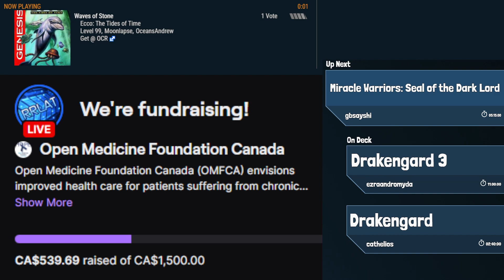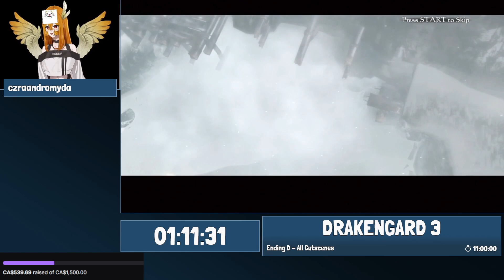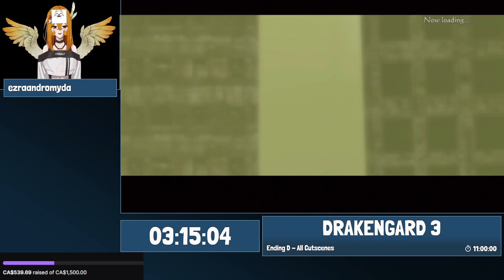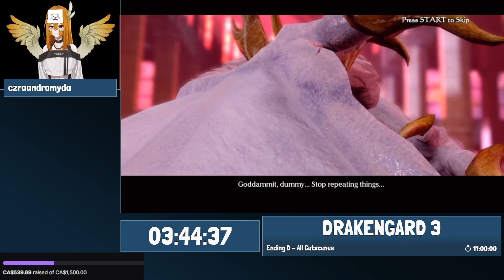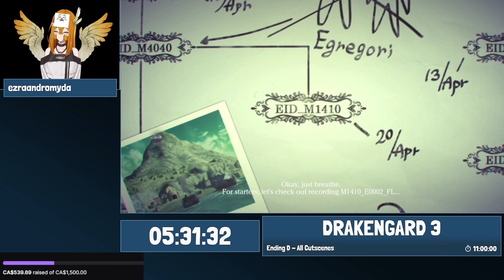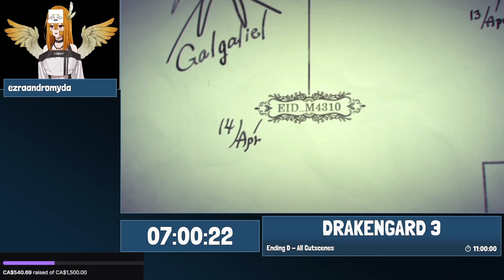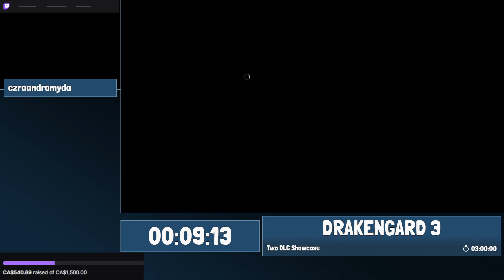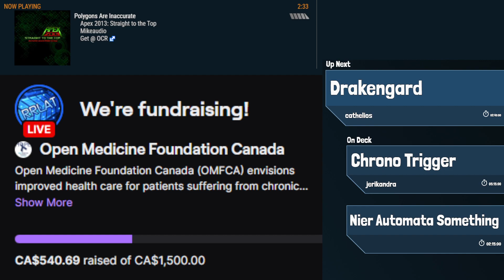RRLOL5 Drakengard3 by Ezraandromyda